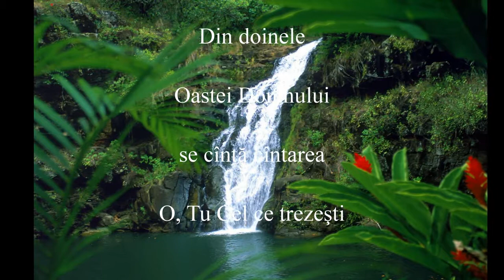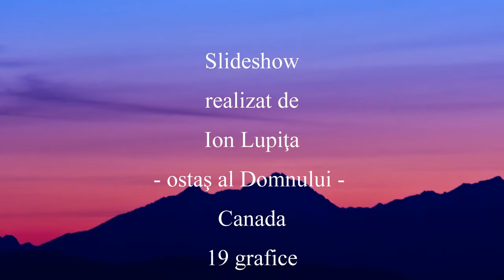O, Tu Cel ce trezeşti - 2016